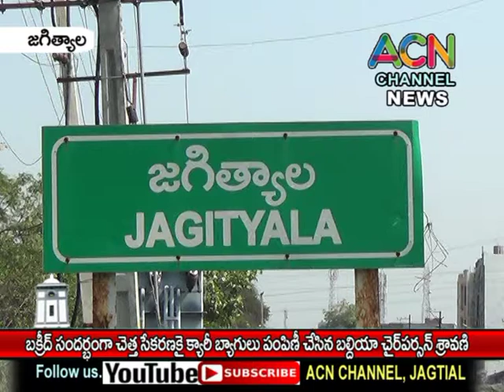జగిత్యాల : బక్రీద్ సందర్భంగా చెత్త సేకరణకై క్యారీ బ్యాగులు పంపిణీ చేసిన బల్దియా చైర్ పర్సన్ శ్రావణి